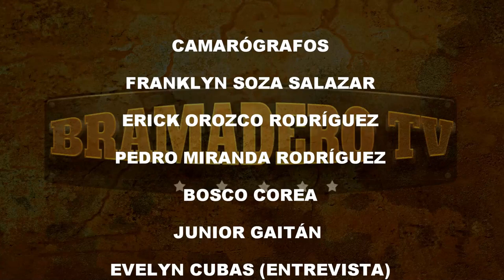EVENTO FIESTAS SAN LORENZO SABADO 12 DE AGOSTO